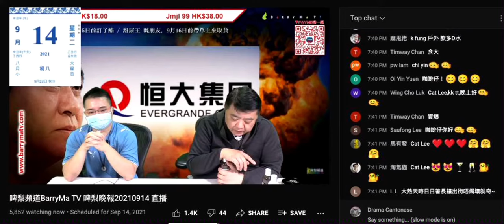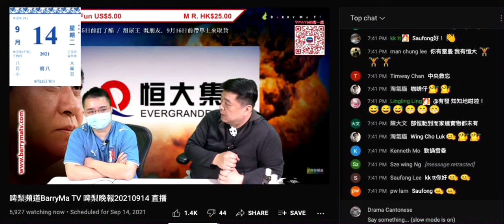20210914 啤梨晚報撚屌問恒大一手幾多＋想買一手做牆紙，打女人偷錢賊林匡正唔識嘢但又要扮好知仆出嚟柒，答唔到一手幾多＋鳩叫唔撚值。連一手3000蚊有找都買唔撚起得把閪口